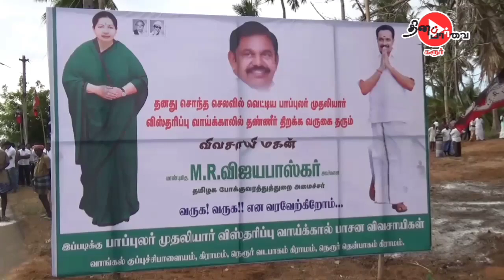செய்தி சுருக்கம் || 02-09-2019 || மாவட்ட செய்திகள்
கரூர் மாவட்ட நிகழ்வுகள் தினந்தோறும்  சுருக்கமாக கண்டு மகிழலாம் .